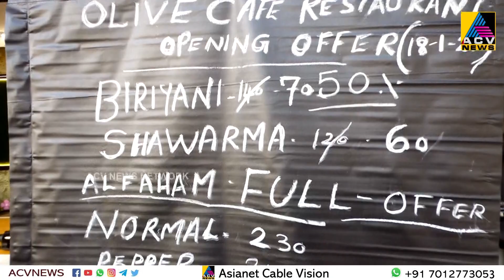ഒലീവ് ഗ്രൂപ്പിന്റെ പുതിയ സംരംഭം ഒലിവ് കഫേ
ഒലീവ് ഗ്രൂപ്പിന്റെ പുതിയ സംരംഭം ഒലിവ് കഫേ ആന്റ് റസ്റ്റോറന്റ് കുളപ്പുളളിയിൽ പ്രവർത്തനമാരംഭിച്ചു. ഷൊർണ്ണൂർ നഗരസഭാ ചെയർമാൻ എം.കെ.ജയപ്രകാശ് സ്ഥാപനത്തിന്റെ ഉദ്ഘാടനം നിർവ്വഹിച്ചു